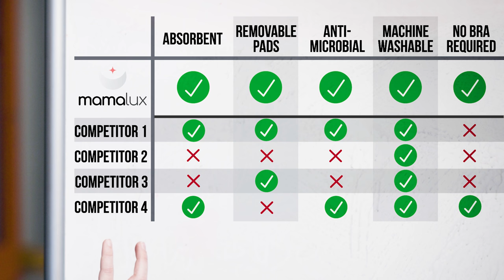Mamalux – The Leakproof Lounge Dress for Breastfeeding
Meet Mamalux, the first and only breastfeeding sleep dress that keeps you leak-free all night – WITHOUT a bra!

Back us on Kickstarter starting October 19!